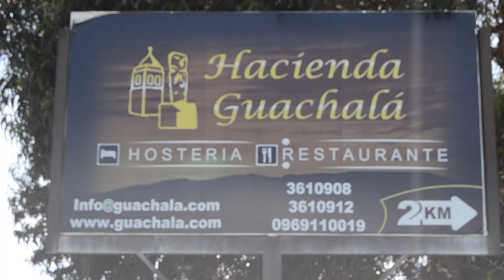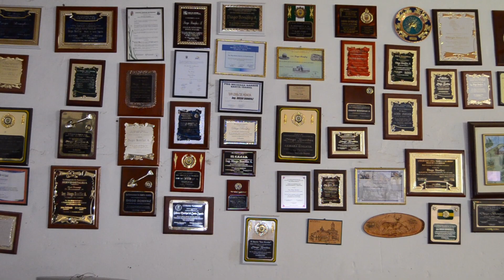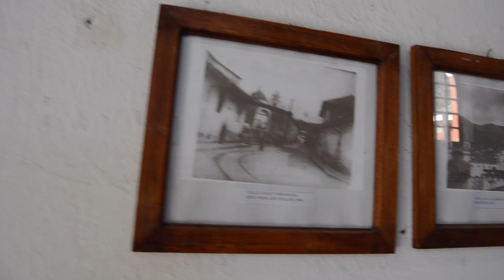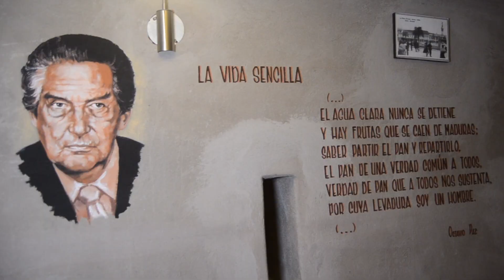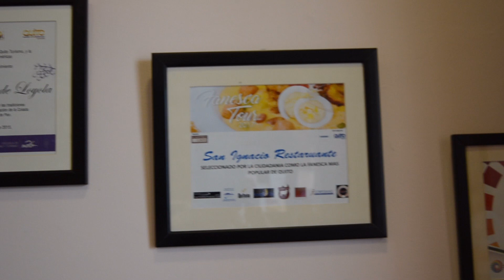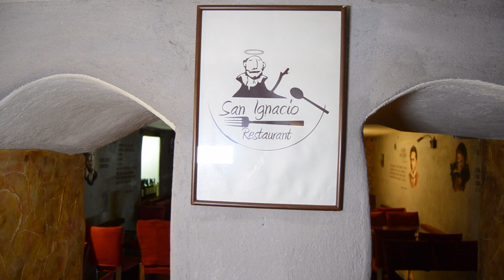LÍNEA ECUADOR - HOSTERÍA GUACHALA Y RESTAURANTE SAN IGNACIO